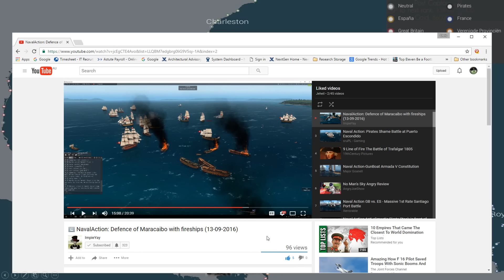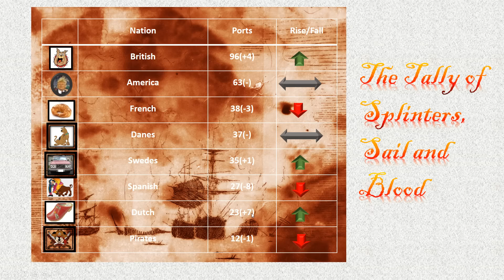Naval Action - A Letter to the King : Episode 26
Spanish Defiance, Dutch riposte, Pirates running amok and the Brits come to their allies aid all this and more in this weeks A Letter to the King.